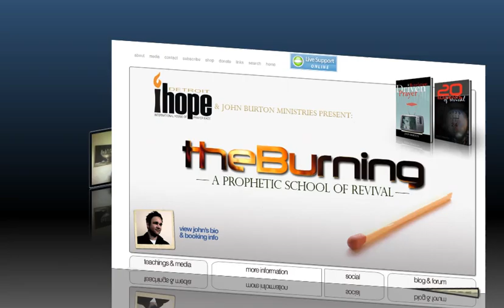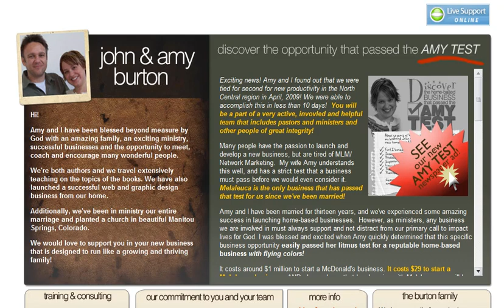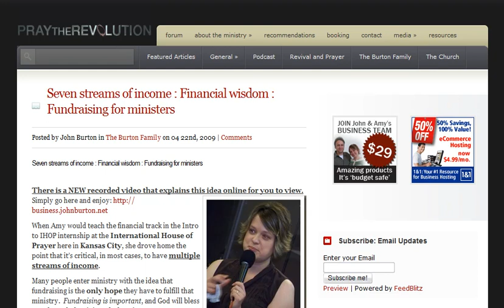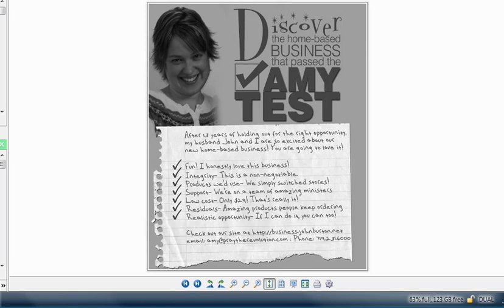BurtonFamilyUpdate060309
Captured by revo35